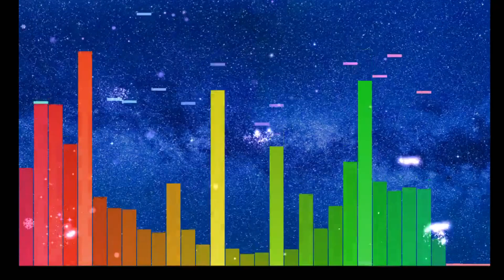iPhone Ringtone Trap Remix 2019 iphone ringtone remix hip hop